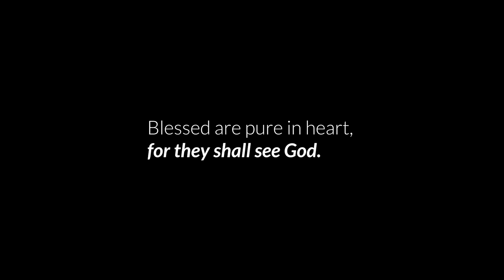"Blessed are the pure in heart, for they shall see God."